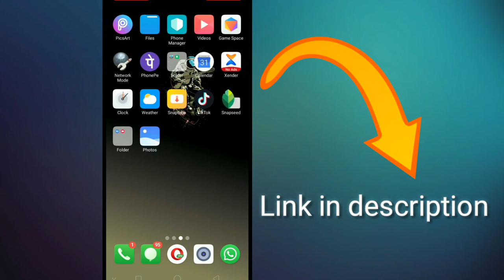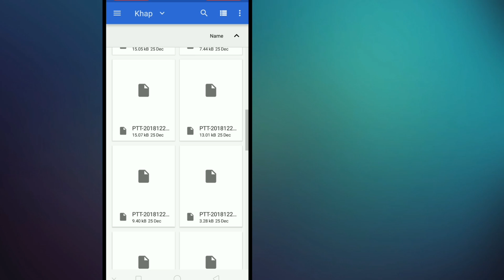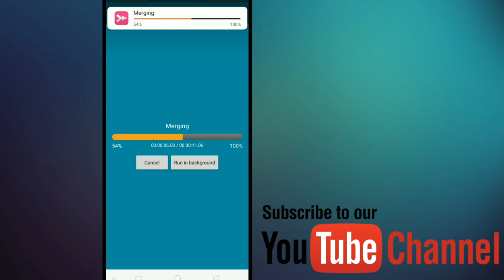how to joint mp3 File In Hindi | mp3 file ko joint kese kare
hello dosto is video mein Apne Sikha hai ki kai sari MP3 file ko ek file Mein convert kaise karte  hain ya MP3 file ko ek file me convert kaise karte hain ..Asha Karta Hoon Ki Hai video aapke samajh mein aa rahi hai ki kis Prakar Se Hum Kai sari MP3 file ko 1 MP3 file mein Kaise convert Karte Hai...

Keep sprorting..plz..🙏🙏🙏🙏

1. how to joint many mp3 file in one.

2.kai sari Mp3 file ko ek file me joint kase kare .

3.How to joint different types mp3 file.

4.How to joint mp3 File | in Hindi | कई सारी mp3 फ़ाइल को एक फ़ाइल में cornvert कैसे करे |

5.how to joint mp3 File In Hindi | mp3 file ko joint kese kare |